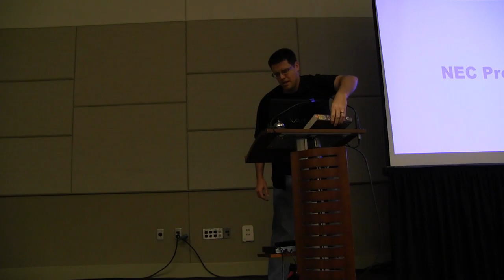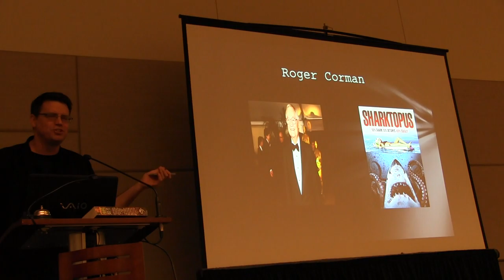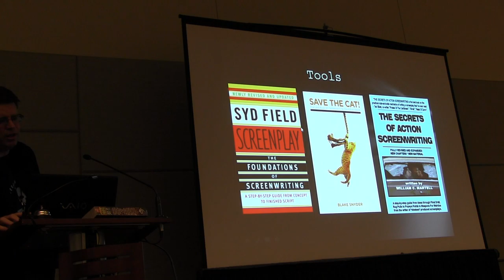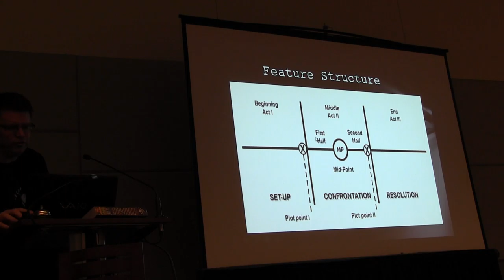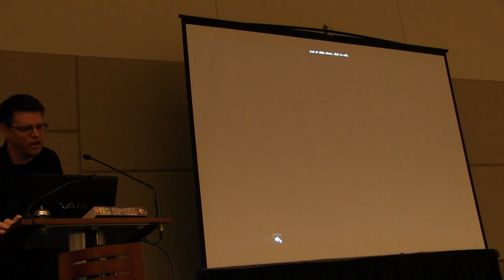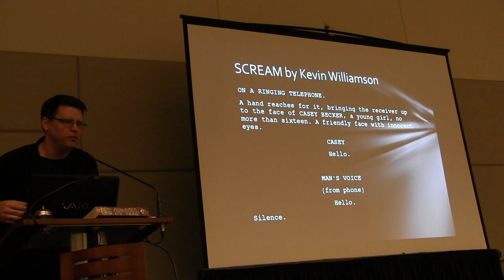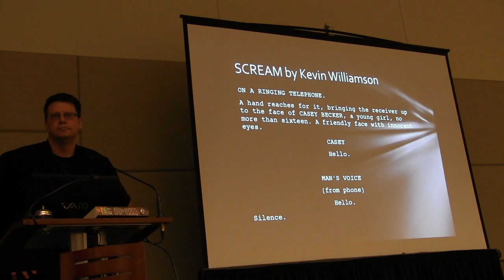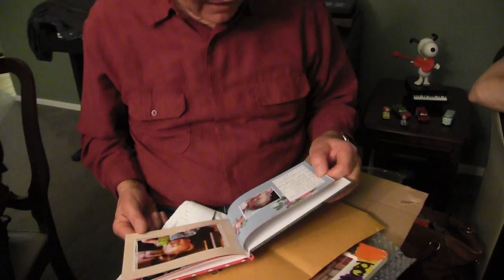Phoenix Comic Con - SCREENWRITING The Corman Way - Michael MacLean - (Phoenix Fan Fest)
Great panel for writers and screenwriters panel with some history and instruction in the Roger Corman approach to script production. Filmed in 2015 at the Phoenix Convention center when Fan Fest was called Comicon or comic-con or fun and not crowded :)
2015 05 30 SCREENWRITING The Corman Way - Michael MacLean - Phoenix Comicon
From before Phoenix Comicon changed their name to Phoenix Fan Fusion
PFF science fiction convention panel

20150530SCREENWRITING CORMANWAY Michael MacLean